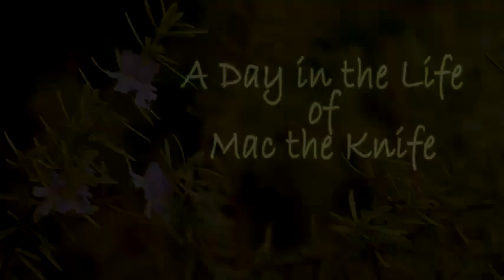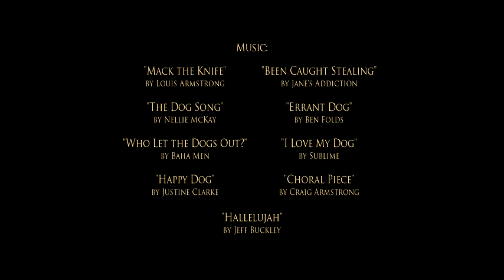Mac the Knife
A tribute to our pooch. For lovers of Mac only.